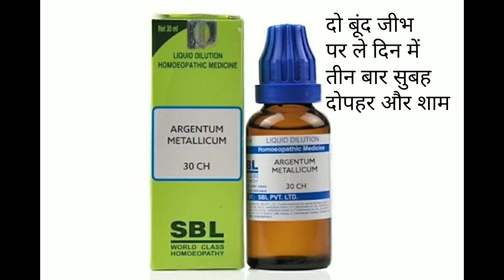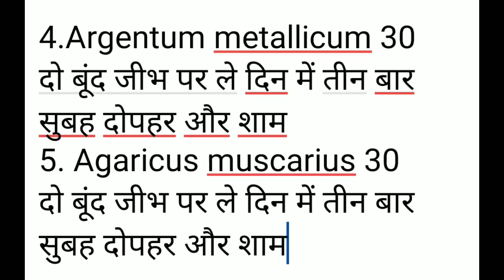मांसपेशियों की ऐंठन,अकड़न,सुन्नपन,नसों की झनझनाहट और रक्त प्रवाह रुकावट का इलाज Part 2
The information provided on this channel regarding diseases and treatments is for general guidance only. Always consult your doctor or other qualified healthcare professional for any questions related to your health condition.

Our channel shall not be held responsible for any direct, incidental, consequential, indirect, or punitive damages arising from accessing or using the content available on this channel.